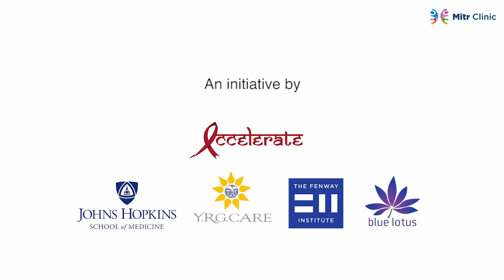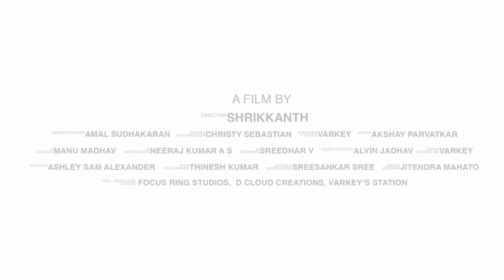Mitr Clinic - Pride and Beyond, India’s First Comprehensive Community led Transgender Clinic (2021)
USAID and PEPFAR supported Program ACCELERATE, implemented by Johns Hopkins University School of Medicine (JHU SOM) in partnership with YRG Care, The Fenway Institute and the Blue Lotus Advisory under the leadership of National AIDS Control Organisation (NACO) and State AIDS Control Societies (SACS’).

ACCELERATE launched India’s first comprehensive clinic with & for the Transgender Community in Hyderabad in January 2021. Mitr [Hindi for ‘friend’ implies extending conversations based on friendship and empathy that support understand the real needs and issues of transgender population] clinic provides comprehensive services for the transgender community and serves as a working model on how to reach vulnerable marginalized populations. This documentary shows the collective effort of the Hyderabad Mitr clinic team in fighting and finding their way to acceptance and establishing pride in their identity, paving the way for more. This film highlights that ‘non-HIV entry-points’ can play a crucial role in ensuring access to life saving HIV services for people/communities who need them the most.

This clinic and the documentary film were made possible by the active cooperation of the Trans community in Telangana.

Featuring
Simran Bharucha – Director (Transgender Health), Project ACCELERATE
Shreya Reddy – Clinic Manager, Mitr clinic Hyderabad
Prachi Rathod – Medical Officer, Mitr clinic, Hyderabad
Shahasra, Shaina, Kesar – Community representatives
Staff, Mitr clinic Hyderabad
Transgender Community, Hyderabad

Credits
Director - Shrikkanth Govindarajan
Writer - Akshay Parvatkar
D.O.P - Amal Sudhakaran
Editor & Post Producer - Christy Sebastian
Music Composer & Singer - Varkey
Sound design & Mix - Varkey
Sound Recordist - Alvin Jadhav
DI Colorist - Manu Madhav
DI Line Producer - Neeraj Kumar AS
DI Conformist - Sreedhar V
Subtitles - Ashley Sam Alexander
VFX & Title Graphics. - Thinesh Kumar
Guitars & Sound Editing - Sreesankar Sree
Camera Assistant - Jitendra Mahato
Post-Production Studios - Focus Ring Studios, D Cloud Creations, Varkey’s Station
From Program ACCELERATE (Concept, Production and Post-production)
Aditya Singh, Sunil Solomon, Subash Ghosh, Simran Bharucha, Rachana Mudraboyina, Parthasarathy M.R. Anthony Reddy, Sukaran Thakur, Amy Halligan, Rose Pollard, Rishi S Baba, Ashmita Singh, Reha Malik, Vijay Reddy

The film was premiered at the American Center, on the eve of World AIDS Day 2021.